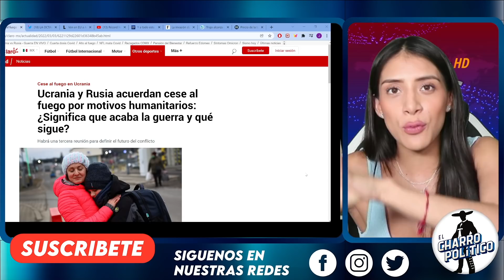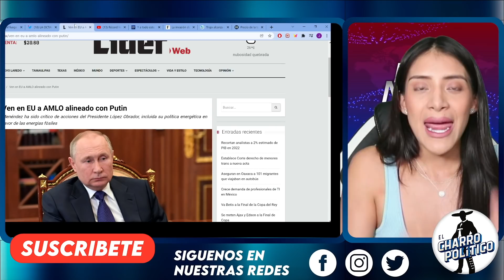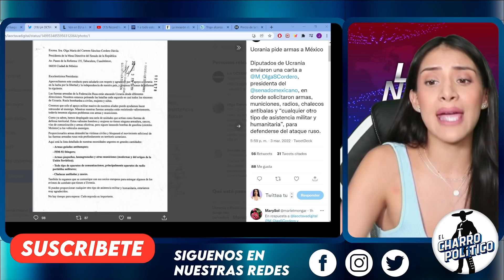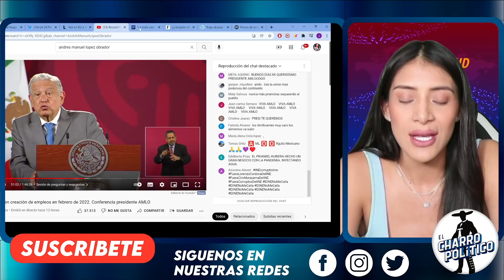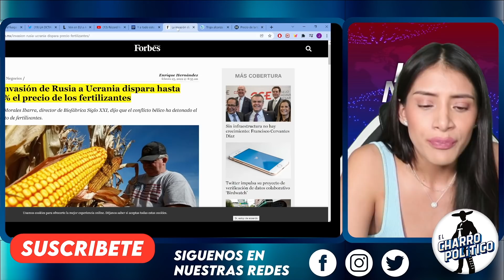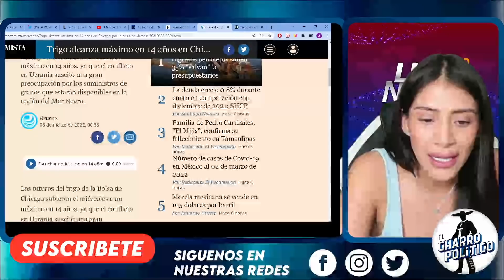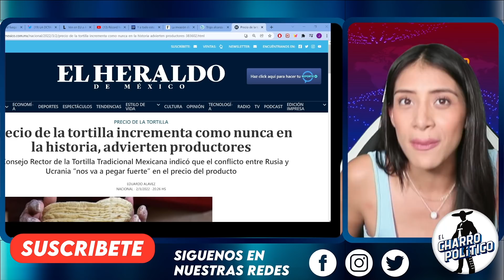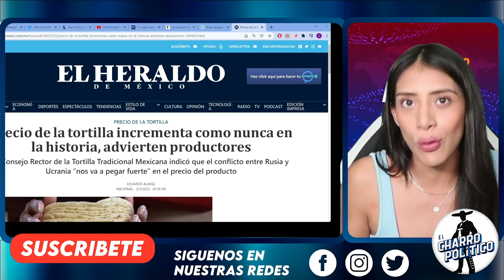MÉXICO. FUERA LA OEA! OBRADOR NO CAE EN LA TRAMPA. NO PRESTAREMOS EJERCITO NI TANQUES A UCRANIA.